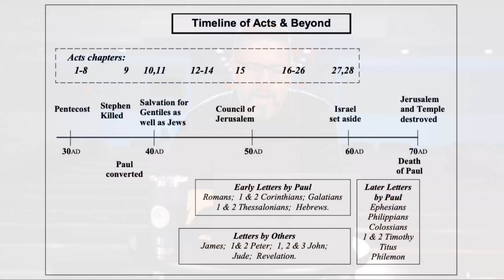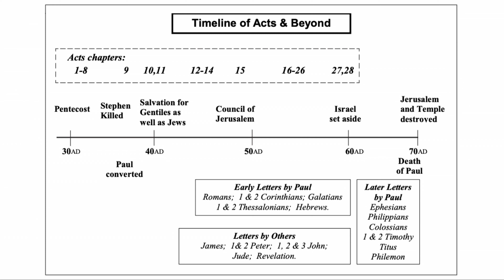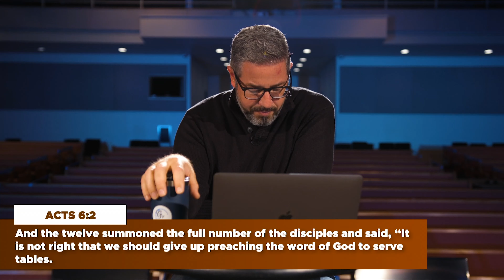TGP New Testament | Acts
Tonight, Pastor Rob sits down and looks at the book of Acts.

The Gathering Place in North Syracuse, NY
October 21, 2020 | For more visit tgponline.org